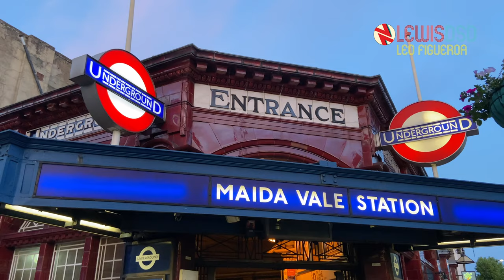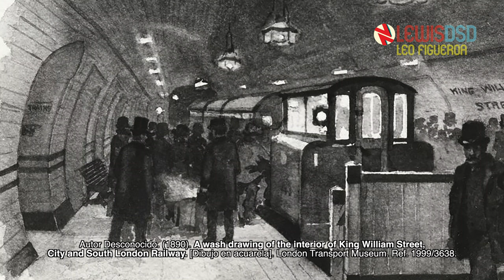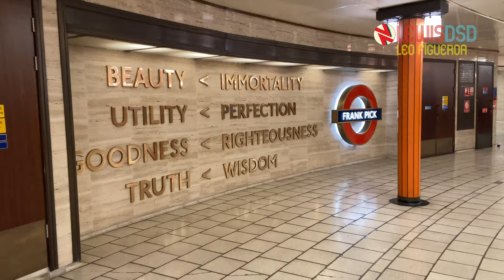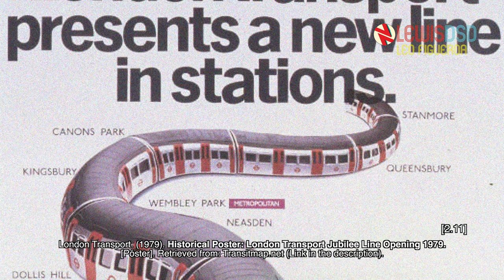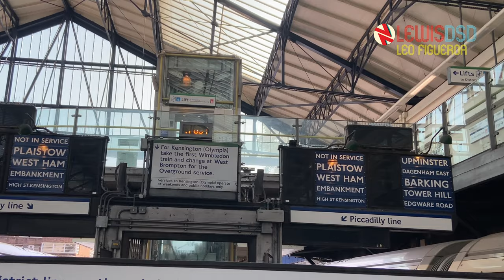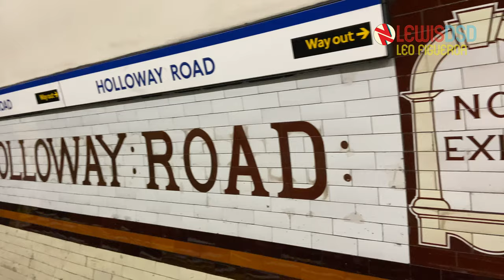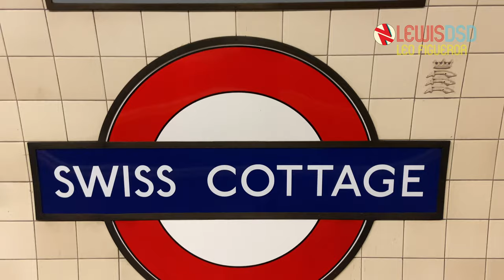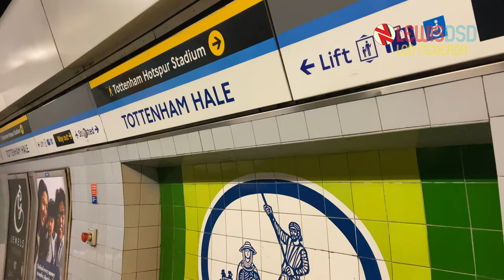EXPLORANDO EL PRIMER METRO DEL MUNDO: Londres, Reino Unido 🇬🇧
Listado de referencias:

(00:00) Introducción
1.2 Sharland, C. (n.d.). Frank Pick: the man behind London Transport's identity. London Transport Museum.

1.3 Foreman, J. (2022, October 2). The Tube Map nearly looked very different. YouTube.

1.1, 1.4, 1.5 Transport for London. (2019, July 29). Tube trivia and facts - Made by TfL blog. Made by TfL blog.

 (01:15) Historia
2.1, 2.2, 2.3, 2.4, 2.5, 2.6, 2.11, 2.12, 2.13 Glover, J. (2010). London's Underground: The World's Premier Underground System. Ian Allan. p. 9, 12, 20 - 31, 37-42, 39, 56, 130, 133

2.7 The Blitz Around Britain - World War 2. (n.d.). Imperial War Museums.

2.8 Cross, J. (2015). London Underground Guide 2015 (N. Meskell, Ed.). Train Crazy Publishing. p. 40

2.9 Keeping London moving in wartime. (n.d.). London Transport Museum.

2.10 Eckersley, T. (n.d.). The Victoria line. London Transport Museum.

2.14 London Overground. (n.d.). Transport for London.

2.15 Two new stations on the Northern Line Extension | Battersea and Nine Elms London. (n.d.). Nine Elms.

2.16 Bustos, M. (2022, May 18). La Reina Isabel II inaugura la Elizabeth Line. Trenvista.

(06:48) Estaciones
3.1 The Metropolitan line. (n.d.). London Transport Museum.

3.2 Results. (n.d.). Heritage Gateway - Results. (Año de apertura marcado tanto 1869 como 1871).

3.3 Mansfield, I. (2016, September 13). 90th anniversary of the Northern Line extension. ianVisits.

3.4 Hazzard, J. (2022, December 18). The Ancient Origin of the London Underground Logo. YouTube.

3.6, 4.5 Hazzard, J. (2022, April 17). The Victoria Line Murals, and What They Mean. YouTube.

3.7 Arroyo, M. (2021, September 22) - YouTube. p. 17.

(13:25) Curiosidades
4.1 Greenham, S., Ferranti, E., Powell, R., Drayson, K. and Quinn, A. (2023), The impact of heat on London Underground infrastructure in a changing climate. Weather, 78: 170-175.

4.2 The evolution of the roundel. (n.d.). London Transport Museum.

4.3 The Bakerloo line. (n.d.). London Transport Museum.

4.4 James, T. (2022, March 25). Mind the Gap - The story of Embankment station's announcement. London Transport Museum.

(17:26) Conclusiones

Créditos fotográficos:
Webster, Ed.Tube 150 - Metropolitan Railway No. 1 at Baker Street. Retrieved on Dec 23th, 2023.

London Transport Museum. Inside of a C&SLR padded cell. Retrieved from: Bennet, David. (2004). Metro. The Story of the Underground Railway. p. 23.

Tythatguy1312 (c.1950) An LNER F4 resting alongside some 1923 London Underground Stock at Epping. Retrieved on Reddit: r/TrainP**n.